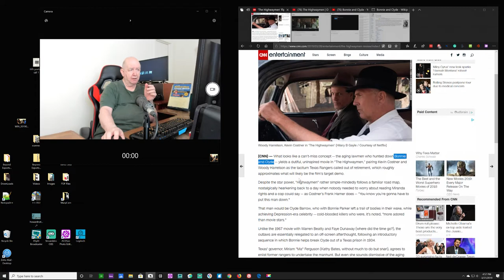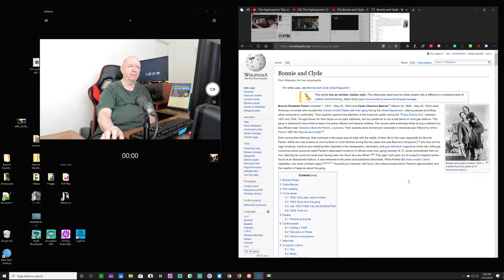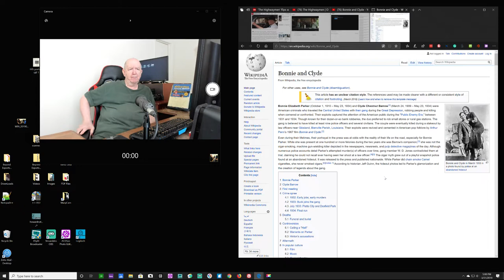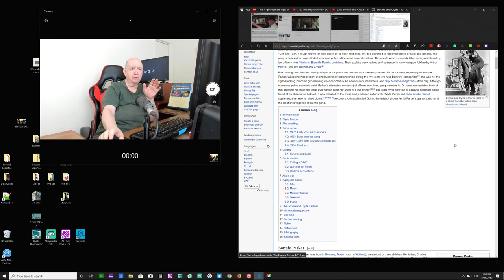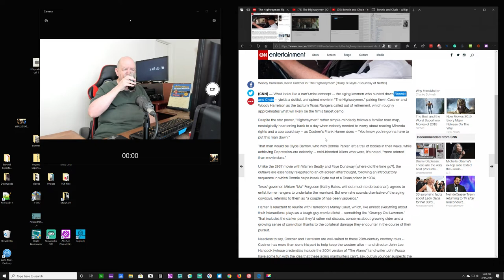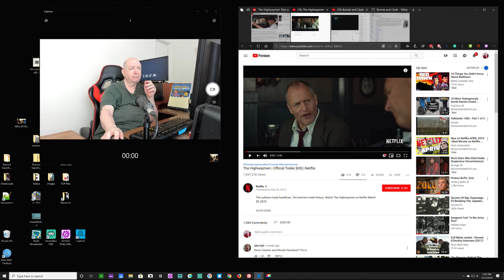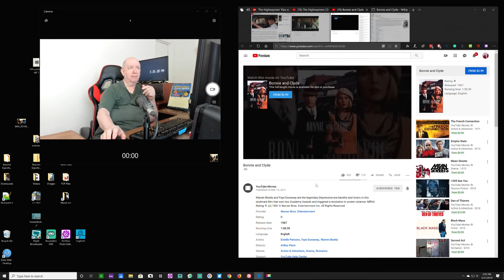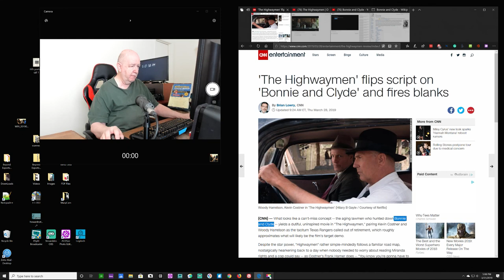"The Highwaymen" vs Bonnie and Clyde - Movie Recommendation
I love movies.  I watched "The Highwaymen" on Netflix and I think it is an excellent movie.  Brian Lowry on CNN entertainment did not agree with me.  He thinks it "fires blanks."

The movie "The Highwaymen" is on Netflix now.